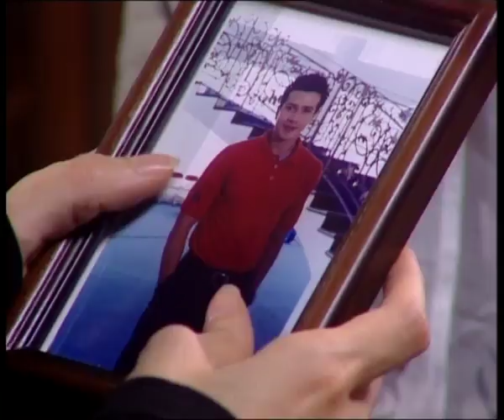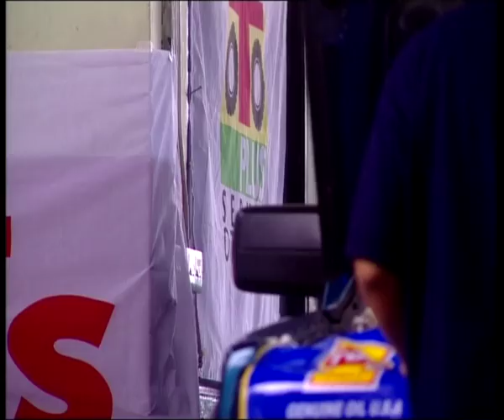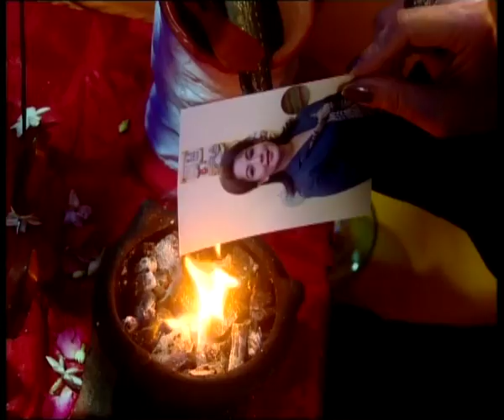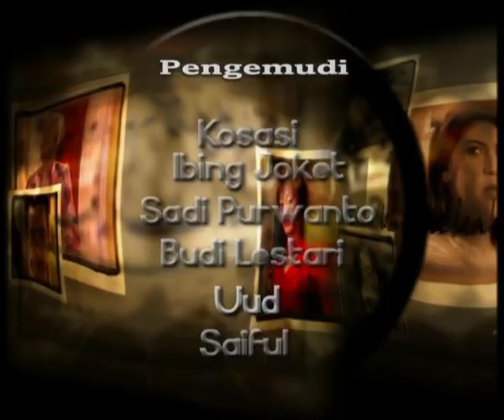Ikhlas - Episode 42 | Sinetron 2003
Selamat Menonton